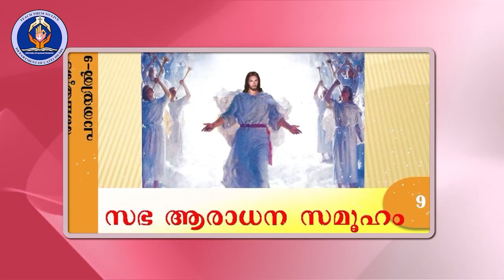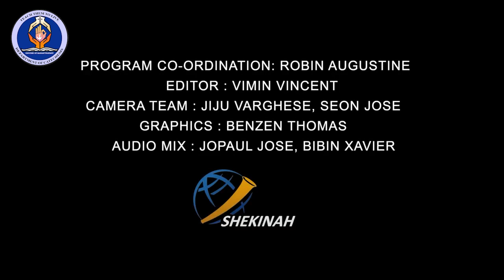Class 9 Chapter 1 Episode 1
Diocese of Mananthavady Department of Catechesis Class 9 Chapter 1 Episode 1